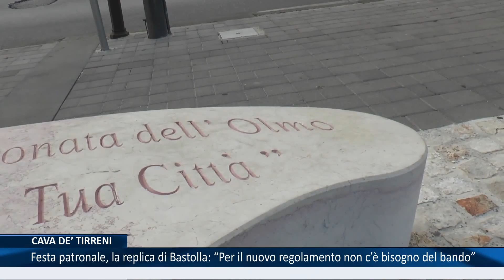TG Quarta Rete _ Rotocalco del 27 Agosto 2015